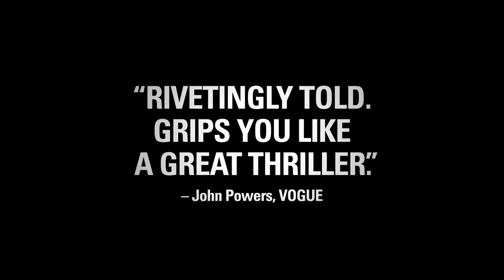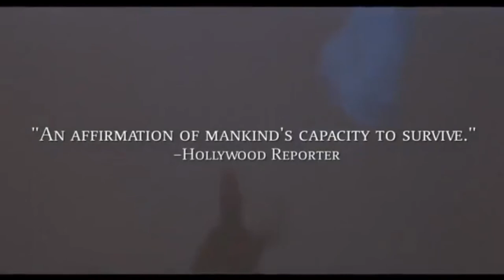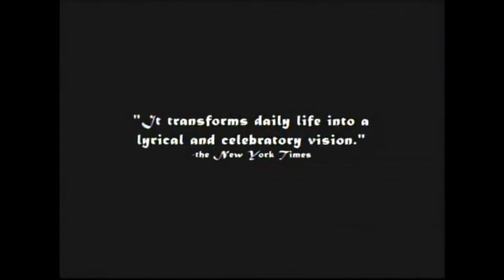TOP 5 IRANIAN MOVIES YOU MUST WATCH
TOP 5 IRANIAN MOVIES